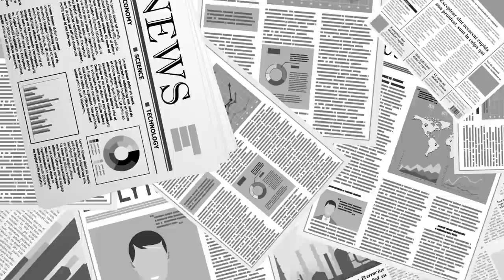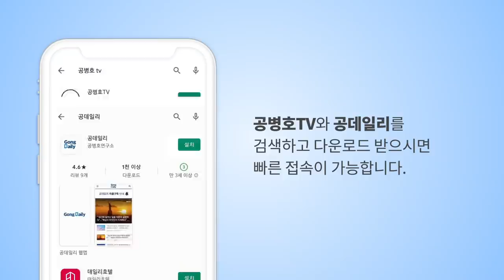좌파, 우파 / 갈등과 충돌 [마이클심TV]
Bitcoin : 3MTW849AkP2ftLeSK2teZHMmzLu7Z83s9U